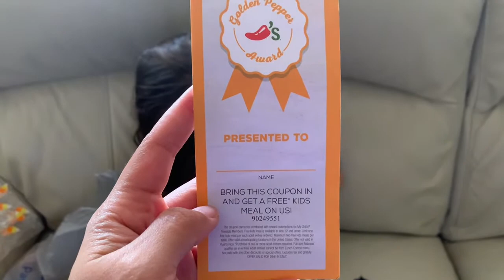Fall Halloween Goodie Bag W/Stickers Tattoos, Krabby Patties Spongebob, Bubble, m&m’s, Bouncing Ball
Twix, Glow in the dark sticks, mask